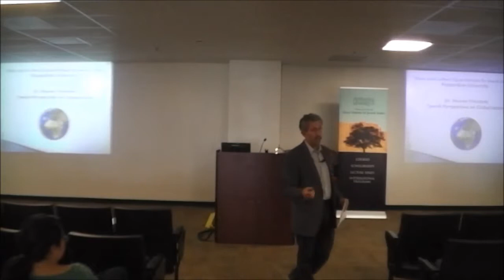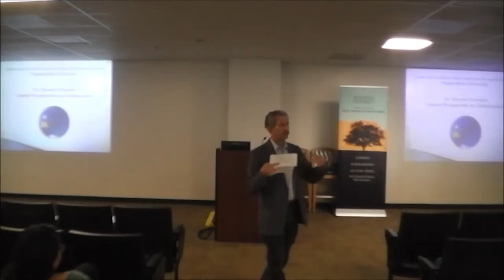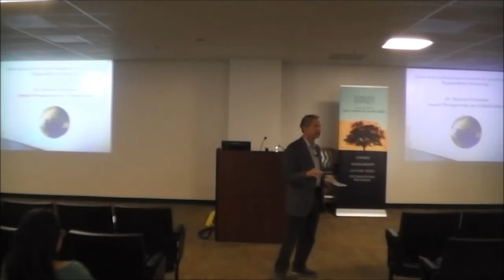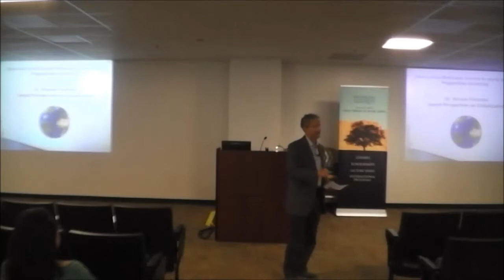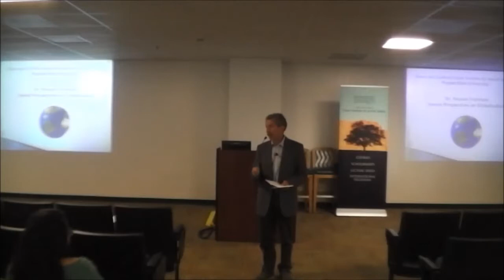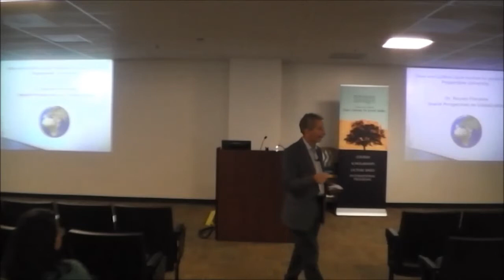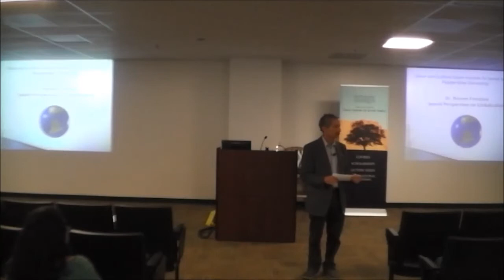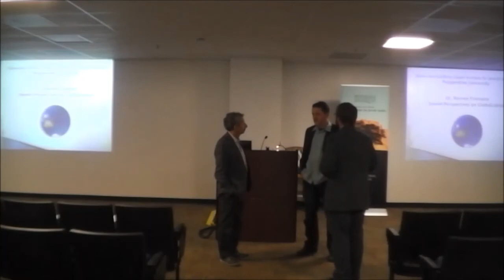Dr. Reuven Firestone "Jewish Perspectives on Globalization"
The Diane and Guilford Glazer Institute for Jewish Studies at Pepperdine University presents   Dr. Reuven Firestone "Jewish Perspectives on Globalization."